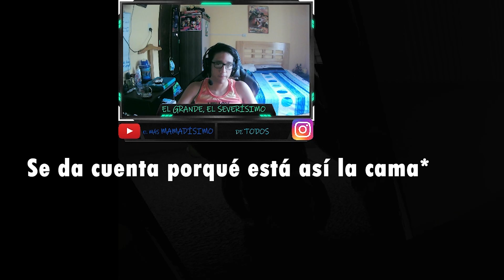LA PESADILLA ES REAL (Noche 6) - FNAF 4 DOOM MOD REMAKE #19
LES RECOMIENDO SUBIR UN POCO EL BRILLO PARA QUE PUEDAN VER MEJOR EL VÍDEO (SOLO UN POCO)
¿Qué tal gente?
Espero que estén bien :D

NO PUEDES PARARLO...

Por si acaso mi amigo ROMBI SHIKARI está haciendo ANIMACIONES EN SU CANAL, las cuales están BUERNAAARDAS

Hasta la próxima gente ;)
Cuídense :D